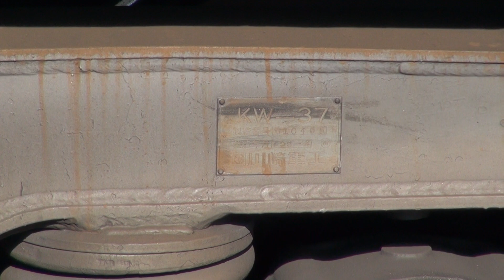京阪電鉄 2600系台車コレクション⑤ KW37（2620号車）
走る台車の見本市のような2600系の台車に注目してみました。